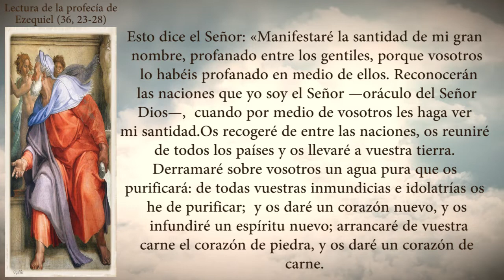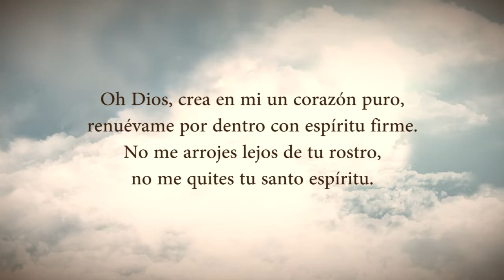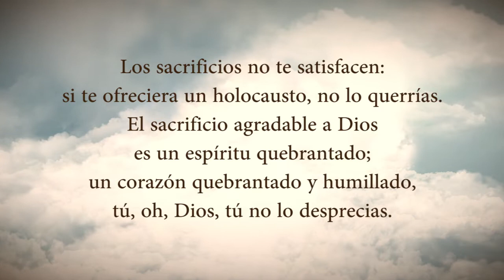Evangelio Del Día Jueves 18 De Agosto De 2022 Padre Yesid Franco